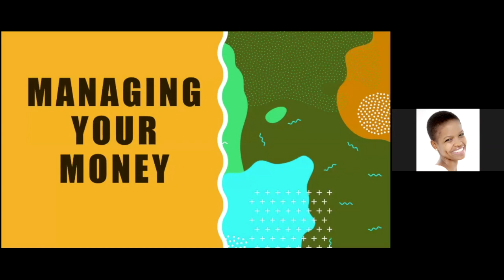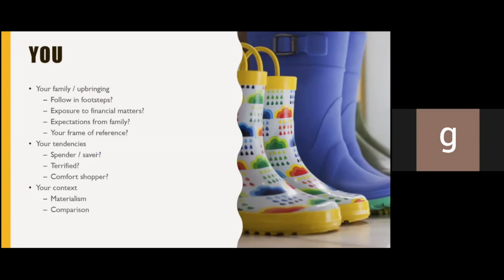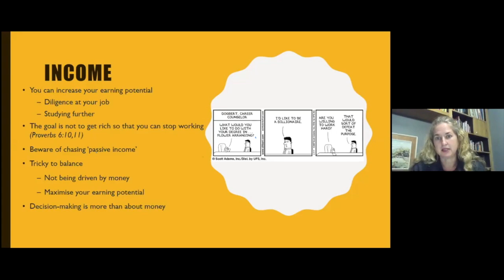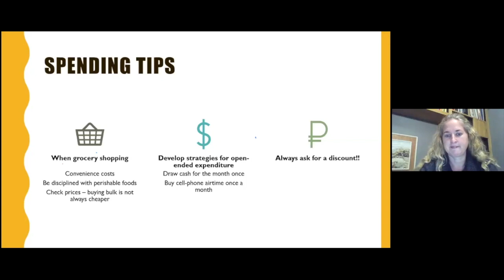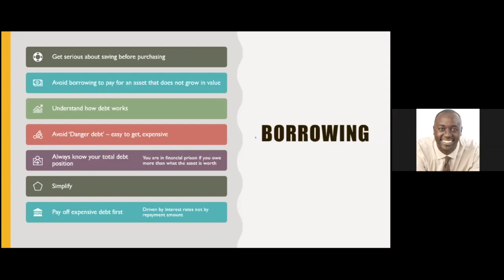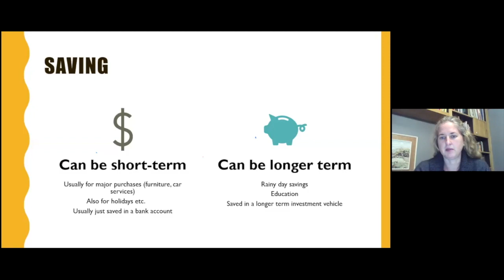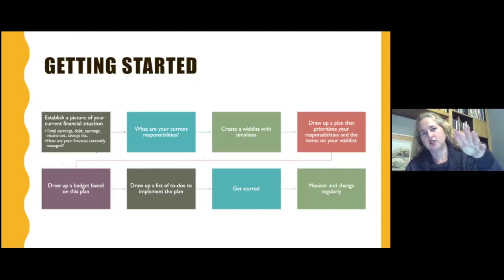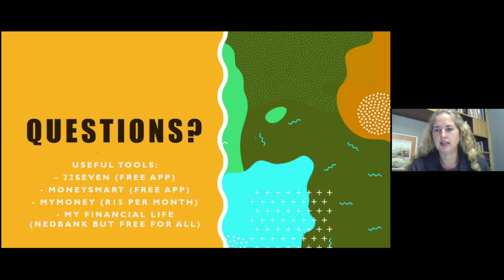Soul Matters - Leading and Managing my finances with Coral van Zyl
This video is about Soul Matters - Leading and Managing my finances with Coral van Zyl